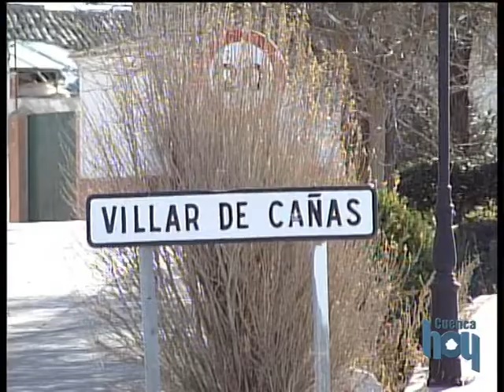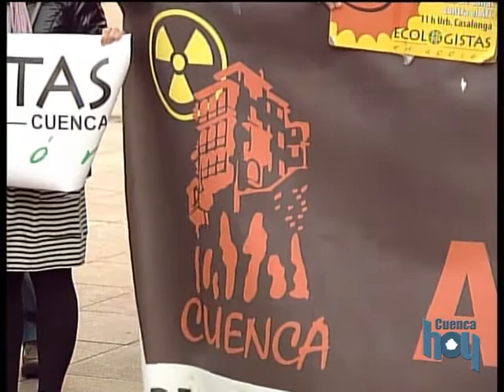Noticia PSOE y alcaldes contra ATC.mpg